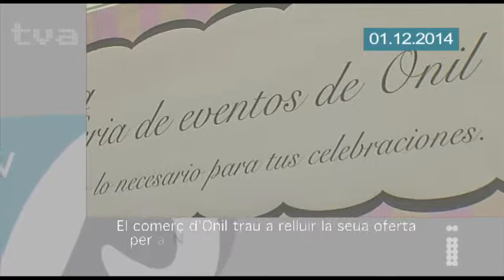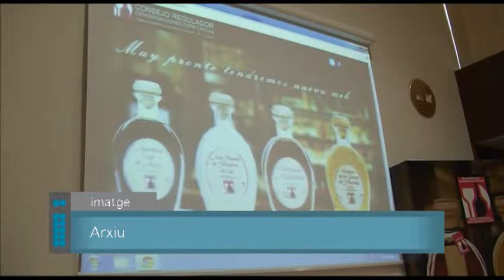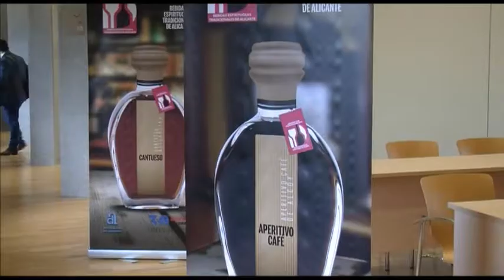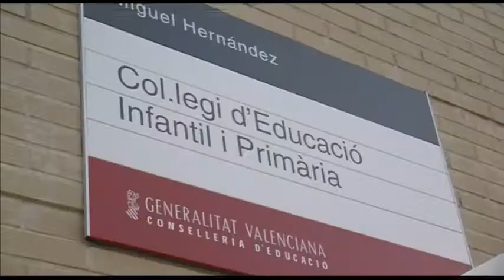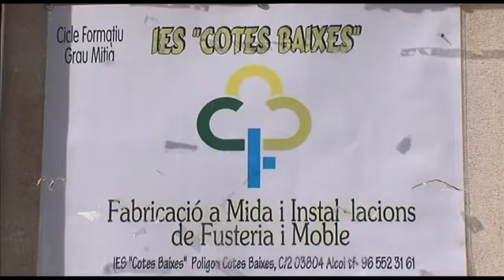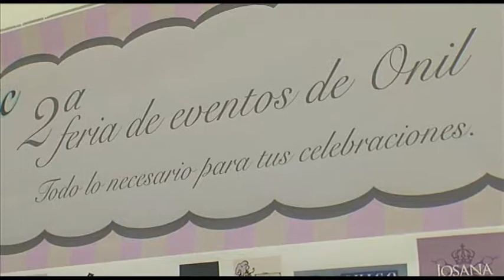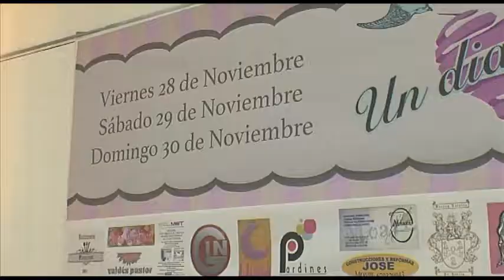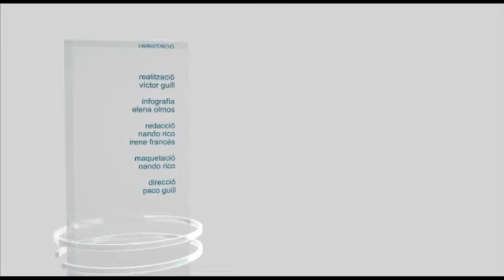Informatius tvA 1 desembre 2014